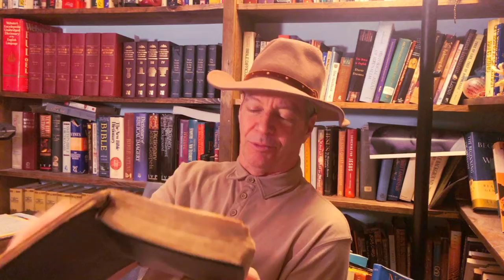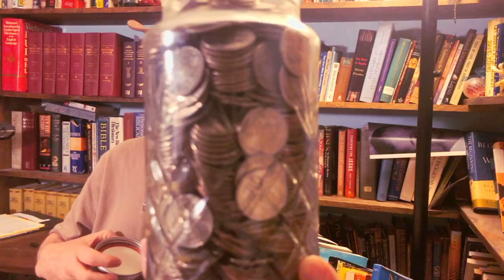Specially for kids: Know the Bible - Matthew 13:36, 44 Parable of the treasure